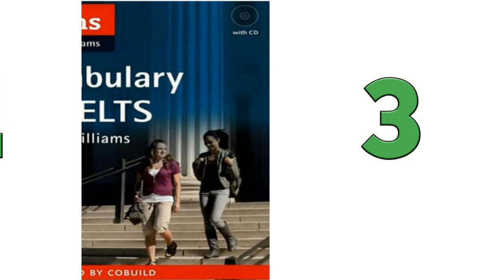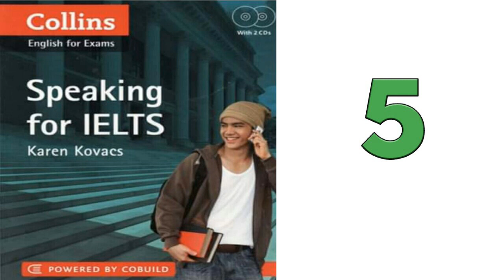Recommend Books for Ielts Preparation|ielts books pdf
Here is 12 books which too much helpful in ielts preparation.
Alot of people use it and get high bands.